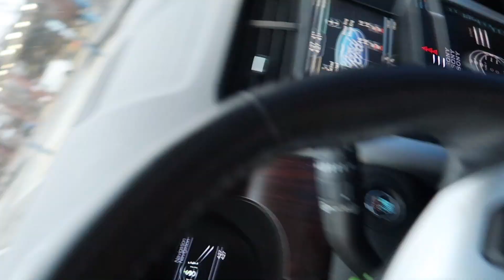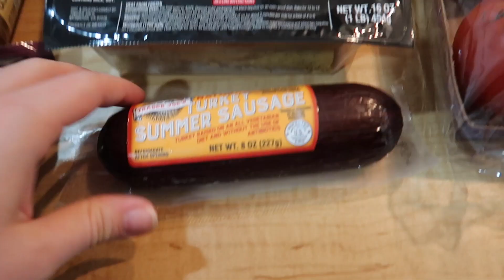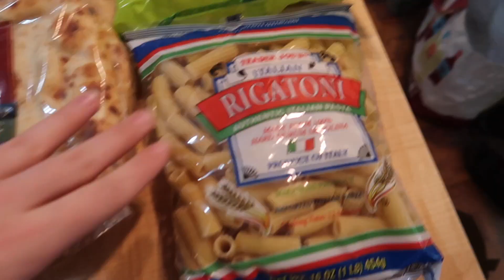Weekend away: surprise trip (ohio camping getaway)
Amazon Storefront